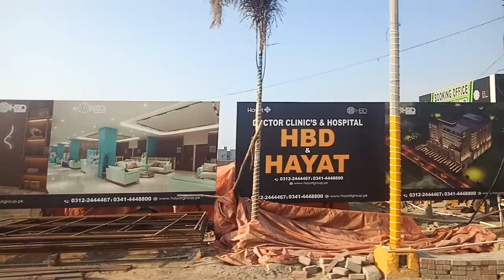Doctor's Clinic, Ink City, Diplai Memon Colony Road; Rajputana Hospital backside East Qasimabad